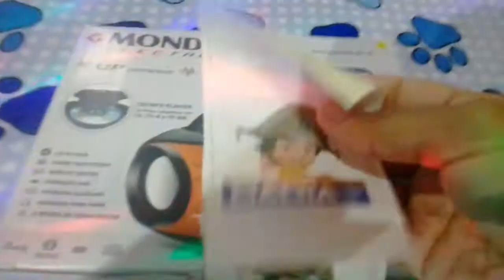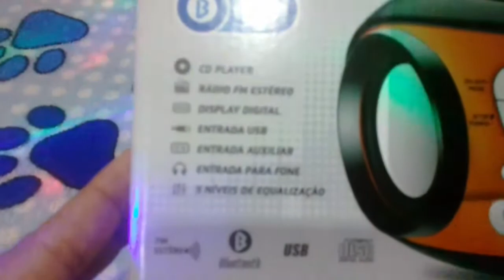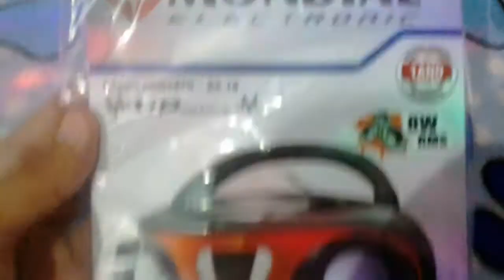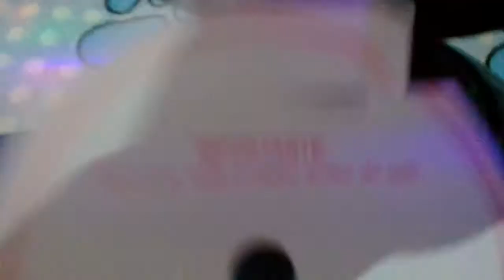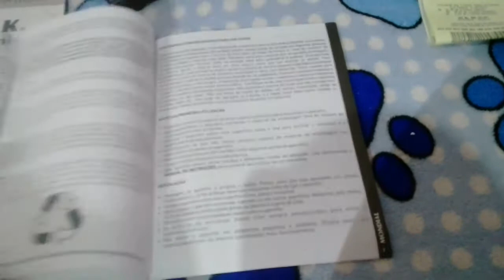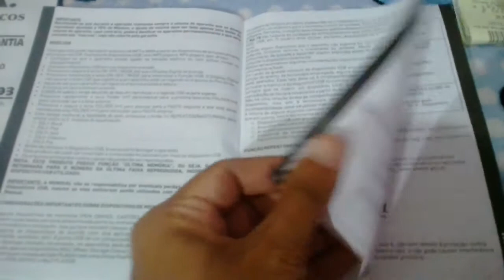[ Unboxing ] UP ORANGE - CD/MP3 PLAYER ( MONDIAL electronic )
UP ORANGE - CD / MP3 PLAYER

Rádio Portátil BX - 18

8W RMS ( Potência )

CD Player compatível com :
CD, CD-R e CD RW.

CD PLAYER
RÁDIO FM ESTÉREO
DISPLAY DIGITAL
ENTRADA USB ( Entrada para conectar pen drive )
ENTRADA AUXILIAR ( Conecta MP3 e MP4 players )
ENTRADA PARA FONE
5 NÍVEIS DE EQUALIZAÇÃO
BLUETOOTH

Rádio FM com memória para até 60 emissoras.
Auto falante com Bass Reflex: Maior percepção dos sons graves.
Equalizador musical pré-programado: Bass, Pop, Rock, Jazz, Clássico.
Antena telescópica.
Alça para transporte.
Bivolt automático.

* 1 ano de garantia.